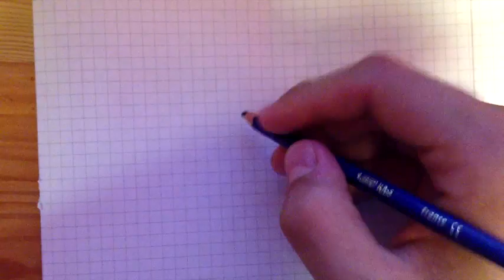How To?- Write the letter " A "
How To  ? - Write the Letter A Nailed it stupid stupidness school teaching letters class one